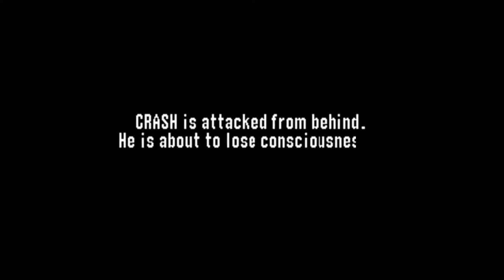WWF No Mercy (Hardcore Championship) - Part 3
WOW ! I can't believe I could finish this mode in just three videos. Remember it took 8 videos for the tag team mode and now we are done with the hardcore mode. Probably there's more to this story that I'm missing in which I have to lose certain matches. Oh well. We just have to move on.